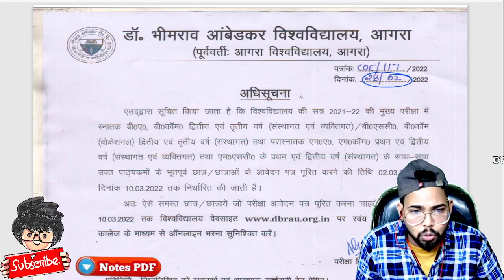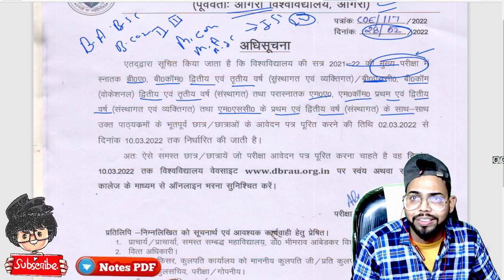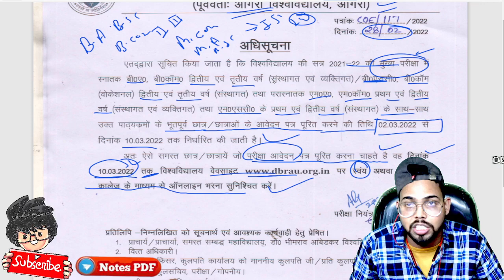Agra University Exam form 2022, आ गए, B.A, B.Sc, B.com, M.A, M.Sc, M.com 2nd ,3rd year, Paper Hacker